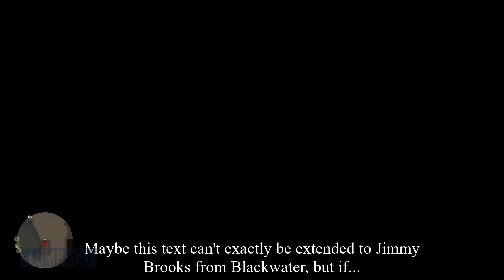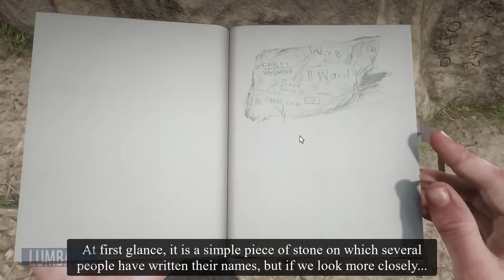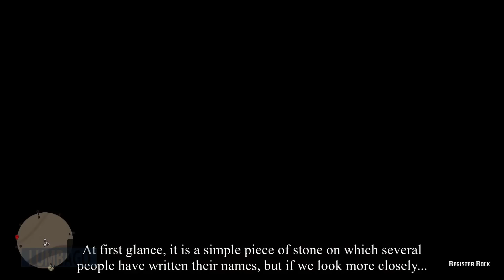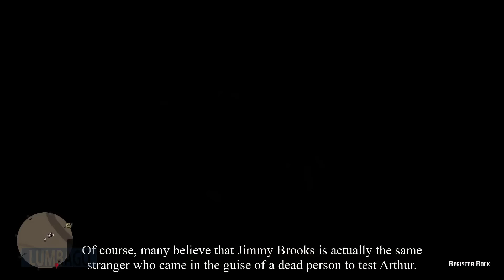A secret that has never been revealed - RDR2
Time traveler or devil in a human body? A secret that has never been revealed
Brooks was a resident of the town of Blackwater in 1899.

Arthur Morgan encounters Jimmy Brooks in Valentine, where he recognizes Morgan as having been in Blackwater with the Van der Linde gang, during the botched ferry robbery. Arthur attempts to convince him otherwise, but Brooks rides off in fear. Morgan chases him across the country on his horse until Brooks falls off his own and is left hanging off a cliff, begging to be saved.